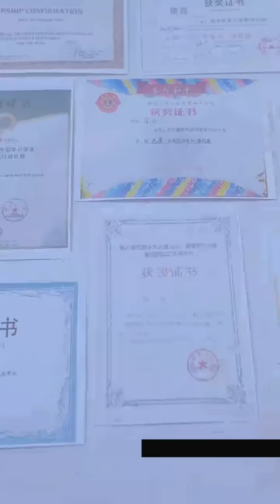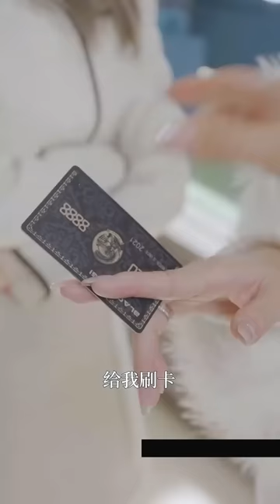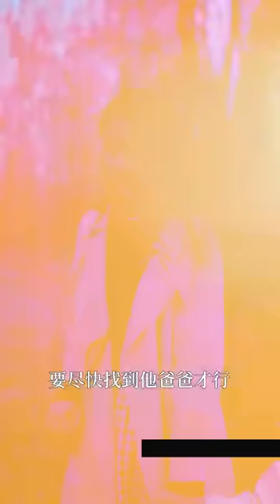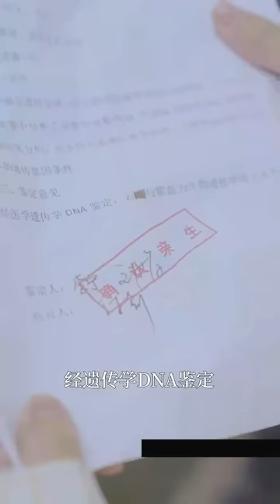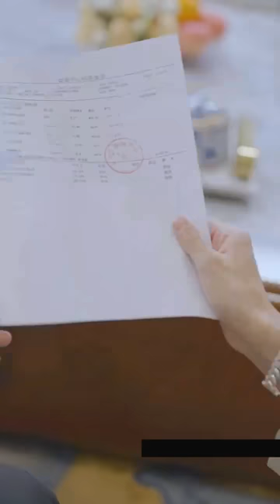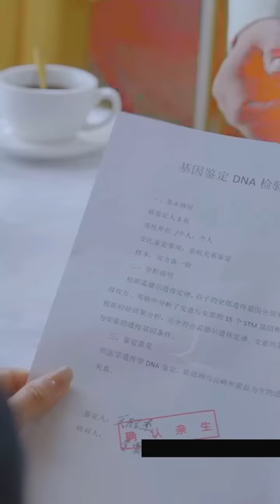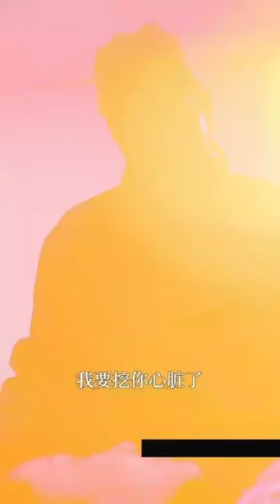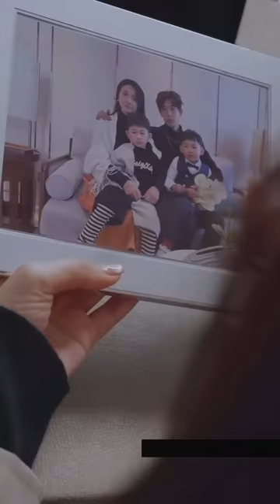《霍總，余生皆是你》🍺全集#甜宠